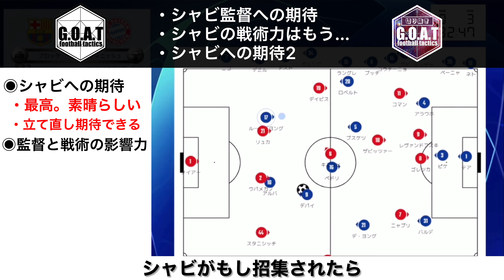【シャビ就任】バルセロナ帰還！バルサ×シャビ監督について語る【GOAT切り抜き】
バルセロナはクーマン監督を解任。そして、
後任としてアル・サッドを率いた元バルサのシャビ監督の就任が決まった。
今後に注目です。

ちなみに、カタールリーグでは「シャビアウト」と言われる時期もあったとか。しかしながら20-21シーズンは無敗優勝・22試合77得点14失点。支配率も高い試合運びで他を寄せ付けない強さでシーズンを終えた。

【今回使用した元動画はこちら】

戦術研究家・GOAT FC創設者・戦術解説動画を配信している【GOAT football tactics】の切り抜きチャンネルです。
選手・監督・戦術・試合総括にフォーカスをあて、少しでも学びがあるように切り抜きます。

できる限り観やすく、本家【GOAT football tactics】から質を落とさないようなチャンネル運営を心がけています。

◎よりサッカーを深く知りたい
◎時間が取れず、配信が観れない
◎試合のカギとなった場面の解説を知りたい
◎選手や監督の特徴を知りたい
という方にオススメです。

”サッカー通”になりたい方には【GOAT football tactics】オススメです！

基本的に毎日1〜3本投稿。

バルセロナ/Barcelona
ロナルド・クーマン/Ronald Koeman
シャビ/Xavi